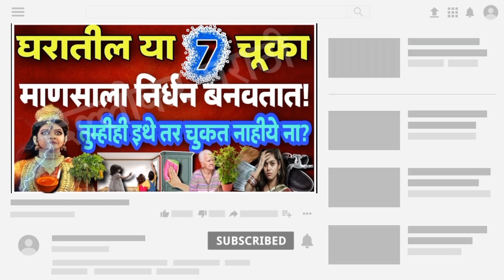घरातील या ७ चूका माणसाला कंगाल बनवतात,घरातील प्रत्येक व्यक्तीने या गोष्टी लक्षात ठेवा.Happy hometips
सूर्यास्त के समय ना करें यह गलती,सूर्यास्त के समय,सूर्यास्त के समय 5 काम गलती सेभी मत करना,जल्दी बनना है धनवान तो सूर्यास्त के बाद मत करना ये 5 काम,सूर्यास्त के बाद गलती से हेप्पी ना करें यह पांच काम,सूर्यास्त के बाद,सूर्यास्त के समय क्या करें क्या ना करें,सूर्यास्त के बाद स्नान,सूर्यास्त के समय ये 5 काम गलती से भी ना करें,सूर्यास्त के बाद कौन से काम नहीं करने चाहिए,सूर्यास्त के बाद पैर क्यों नहीं लाना चाहिए,सूर्यास्त के बाद बाल क्यों नहीं काटना चाहिए
नागपंचमी चुकूनही करू नका ही कामे,संध्याकाळी चुकूनही ही ३ कामे करू नका,नागपंचमीला मुळीच करू नका ही कामे,नागपंचमी महिलांनी कशी साजरी,एकादशीला काय करू नये,शनिवारी काय खरेदी करू नये,घरात पैसा येण्यासाठी काय करावे,शनिवारी काय करू नये,शनिवारी कोणत्या वस्तू खरेदी करू नये,नवरात्रीमध्ये मासिक पाळी आसल्यास काय करावे,अमावस्या को क्या नहीं करना चाहिए,शनिवारी केस का कापू नये,मकर संक्रांती संपूर्ण माहिती,स्वामिंचा महिमा,नागपंचमी ची माहिती,आषाढी एकादशी माहिती
घरात लक्ष्मी येण्यासाठी उपाय,घरात पैसा येण्यासाठी उपाय,वास्तु शास्त्र मराठी,लवकर श्रीमंत होण्यासाठी,वास्तु शास्त्र,vastu shastra,vastu shastra in marathi,laxmi prapti che upay in marathi,dhan prapti upay in marathi,dhan prapti,vastu shastra money tips,vastu shastra for money in home,paisa yenyasathi upay,paisa tikat nahi,gharat paisa yenyasathi upay,only marathi,real marathi
rasoi ke upay,rasoi ghar ke vastu ke niyam,rasoi ghar,gasstove ke niyam,rasoi,kitchen ke kuch niyam,rasoi ke baare me,rasoi ke vastu tips,rasoi ghar ke vastu tips,ghar ki rasoi,rasoi ghar mein raat ke upay,rasoi ghar me mandir,rasoighar ke liye upay,kitchen se jude 13 niyam,rasoi ghar mein pani ka matka hona chahiye ya nahi,rasoi mein kaisa saman rakhen,rasoi ghar me kya na kare,kitchen se judi manyata hai aur niyam,dhan hani ke karan,rasoi ghar mein
स्वयंपाकघर मध्ये नियम,आहाराचे हे नियम पाळा ..कधी आजार नाही होणार..,स्वयंपाक घरातले नियम,स्वयंपाक घर मध्ये कोणते नियम असावे,घरातले नियम कसे हावे,देवघर नियम मराठी,आपल्या घरात नियम कसे हावे,स्वयंपाक,स्वयंपाक करताना मंत्र,घरात पैसा का टीकत नाही,स्वयंपाक करताना म्हणायचे मंत्र,घरात पैसा टिकत नाही,स्वयंपाक करताना कोणता मंत्र म्हणावा,अंघोळ न करता स्वयंपाक केल्याने काय होते?,घरात पैसा टिकून राहण्यासाठी उपाय,मासिक पाळी यावर स्वामी काय म्हणतात,घरात पैसा येण्यासाठी उपाय
घरातील घड्याळ कोणत्या दिशेला लावावे,बाबा महाराज सातारकर किर्तन,हीराबेन का निधन,घरात पैसा येण्यासाठी काय करावे,बाबा महाराज सातारकर,सातारकर महाराज कीर्तन,पीएम मोदी की मां का निधन,ह्रदययातील सर्व ब्लोकेजेस करा दुर,बाबा महाराज सातारकर भजन,घरात पैसा येण्यासाठी उपाय,बाबा महाराज सातारकर हरिपाठ,सातारकर महाराज,घरात लक्ष्मी येण्यासाठी उपाय,सातारकर महाराज भजन,प्रधानमंत्री नरेंद्र मोदी की मां हीराबेन का निधन,सातारकर महाराज प्रवचन,घरात पैसा टिकत नाही उपाय बागेश्वर धाम सरकार,श्री बागेश्वर धाम सरकार, धीरेंद्र कृष्ण